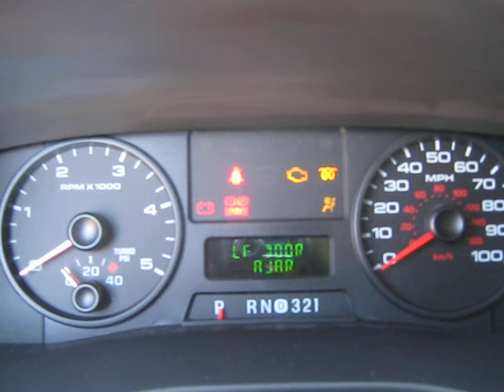2005 Powerstroke walk around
Just alittle walk around and start up of my 2005 6.0 De-badged F-350.